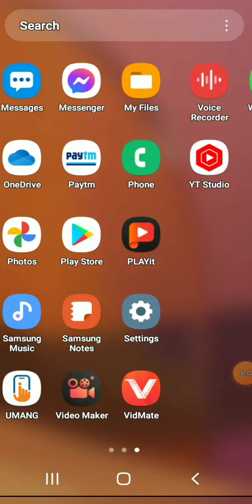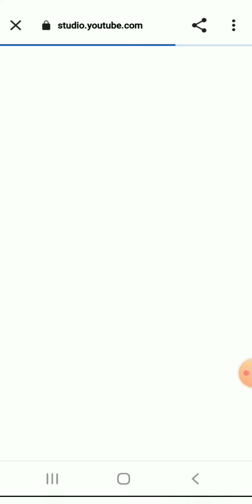the youtub channel chrome browser desktop mode par kaise khole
apna youtub channels ko dasktop mod kaise dekhe